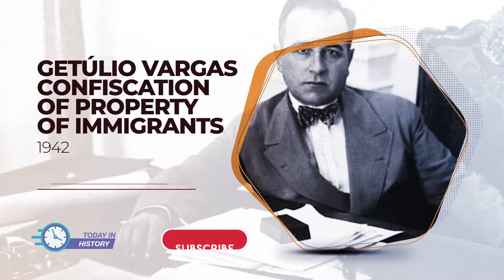Today in History - Mar 11 - Getúlio Vargas Confiscation of Property of Immigrantss (1942)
Getúlio Dorneles Vargas, from Rio Grande do Sul and sworn in as president of the Republic in 1930, began his fame as a politician through the famous movement that ousted São Paulo's president Washington Luís, not even allowing the elected Júlio Prestes, also from São Paulo, to take office. The episode marked the beginning of the end of the call by historians “República oligarchica”, phase of the then Brazilian Old Republic, started in 1889 with the proclamation of the Republic by Marshal Deodoro da Fonseca.
0:00 Mar/11 - Getúlio Vargas confiscation of property of immigrants (1942)